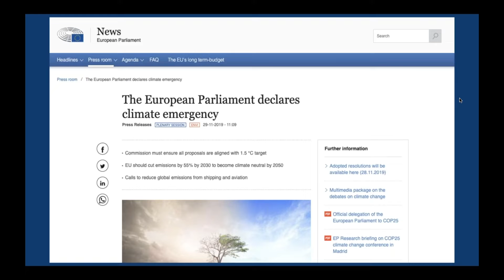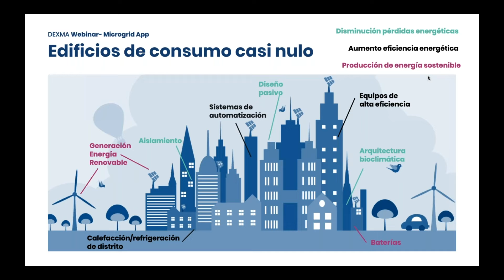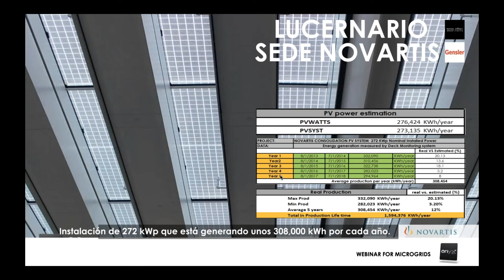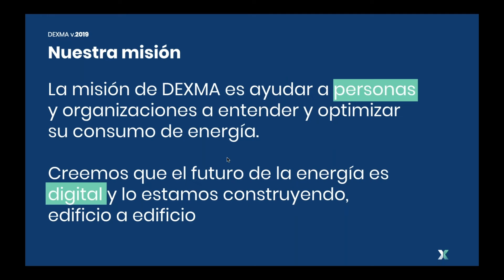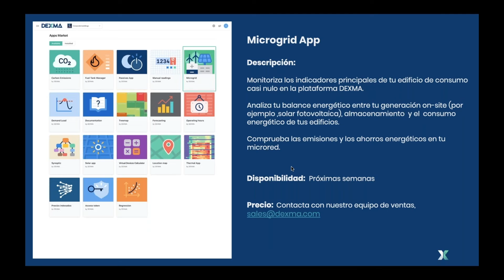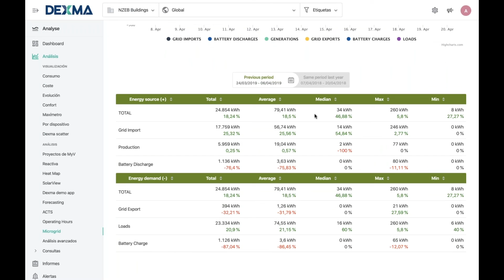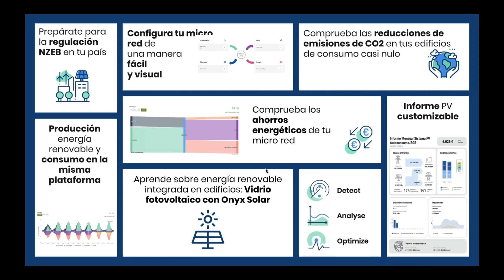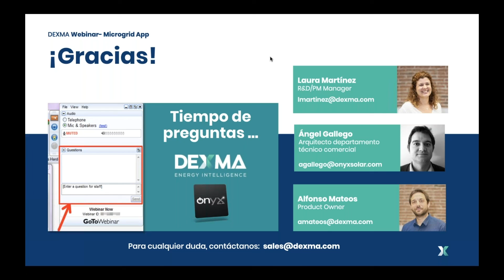Los Edificios del Futuro: NZEB, Microgrids y Fotovoltaica | Spacewell Energy by Dexma & ONYX Solar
En este webinar realizado por Spacewell Energy by Dexma en colaboración con ONYX Solar, aprenderás:

➡️ Qué es y cómo funciona un Edificio de Consumo Casi Nulo o NZEB (puedes iniciarte en el concepto NZEB con este artículo explicativo
➡️ Qué dice la Directiva Europea de Eficiencia Energética respecto a los ECCN,
➡️ Qué acciones están llevando al respecto países como España, Francia, Reino Unido o Italia,
➡️ Qué son y en cómo funcionan los Vidrios Fotovoltaicos para Edificios,
➡️ Cómo un SGE ayuda en la gestión de Edificios Consumo Casi Nulo (ECCN o NZEB),

Y conocerás una App exclusiva para Microgrids que te ayuda a gestionar la generación, consumo y demanda de energía generada por los edificios NZEB con instalaciones de energías renovables.

Si tras ver el Webinar te gustaría ver y probar la App para Microgrids, te animamos a que entres en la DEMO de la plataforma Spacewell Energy by Dexma